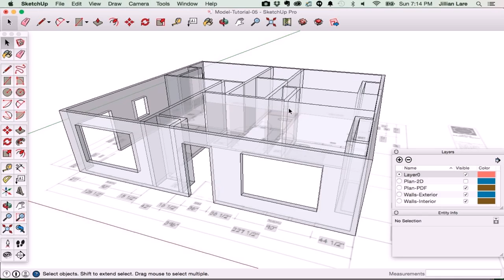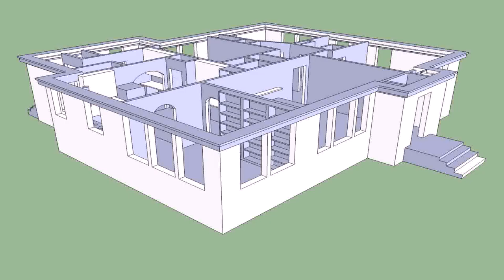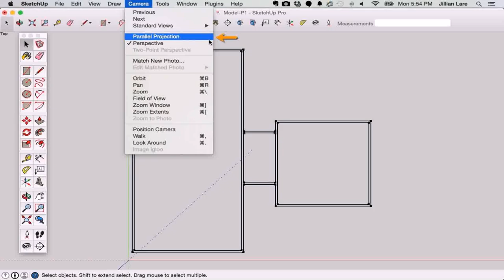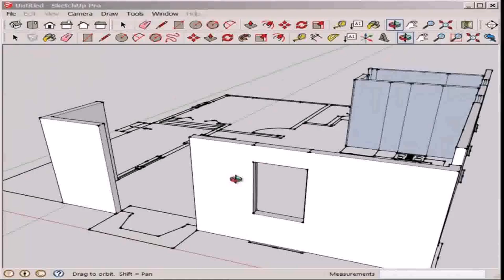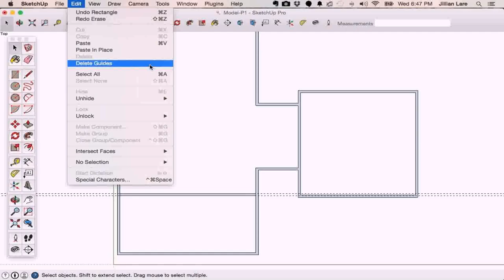Create Floor Plan With Sketchup